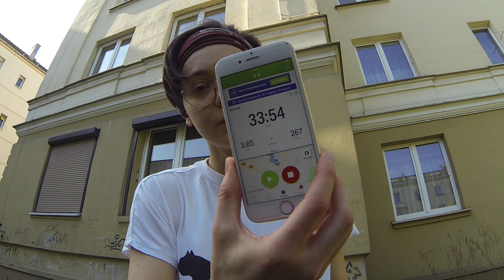Jak zacząć biegać? Dzień 46: impreza niespodzianka